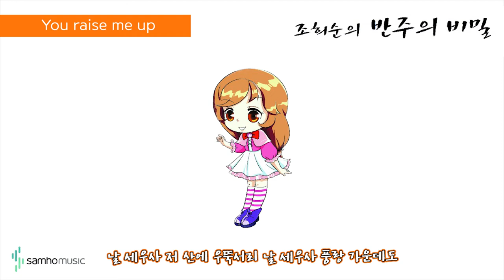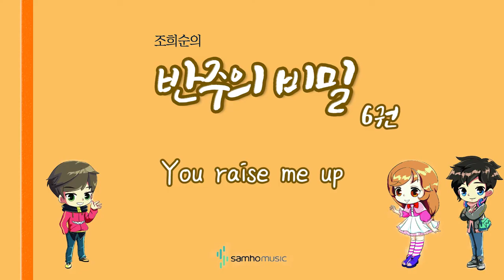조희순의 반주의 비밀 6권) You raise me up AR. 삼호뮤직 출판사 [조희순 교수 | JOY쌤]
이번 영상은 새로 나온 '반주의 비밀' 6권에 수록된 "You raise me up" 라는 곡입니다!